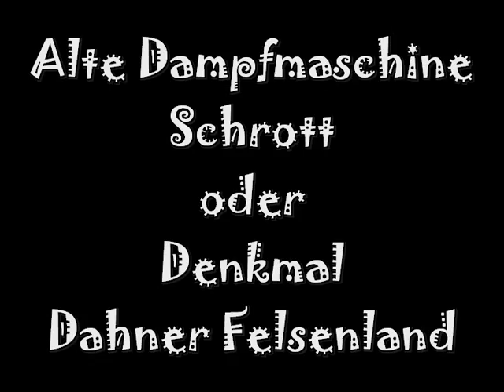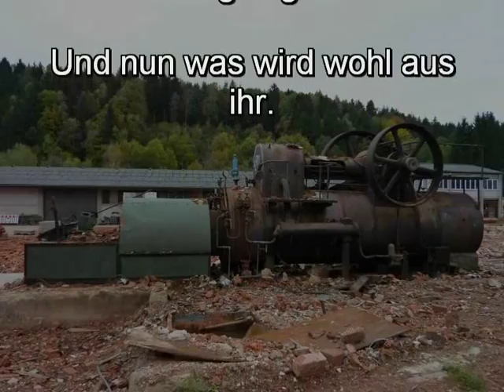Alte Dampfmaschine Dahn Reichenbach bei ehemals dt Tailleur Rückblick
Leider wurde diese alte Dampfmaschine dem Schrotthändler zugesagt, da sich kein anderer Verwendungszweck fand.

Sie diente jahreang als Wärme und Stromerzeuger der hiesigen Firma Thomaser und später der dt. Tailleur.
Nachdem das Gelände verkauft wurde war diese alte Dampfmaschine im Weg.

Was bleibt ist diese Slideschow.